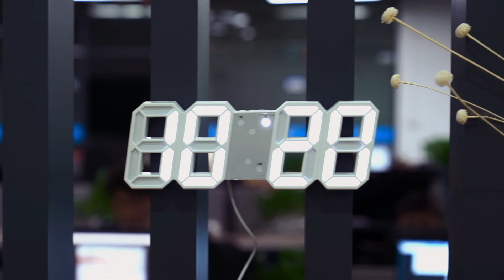White 3D digital clock